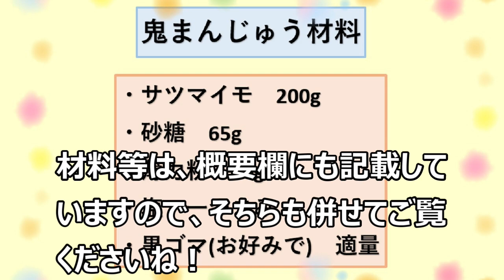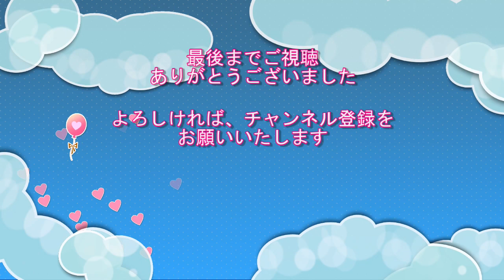【お鍋で簡単！鬼まんじゅうの作り方/How to make Oni-manjiu】★もちもちホクホク鬼まんじゅうレシピ★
こんにちは！
今回は、もちもちホクホク美味しい「鬼まんじゅう」を作りました。
鬼まんじゅうは、名古屋市を中心に愛知県全域と岐阜県、三重県、東海地域に普及しているそうです。
鬼まんじゅうの発祥は、正確には不明だそうですが、江戸時代に作られていた説があるようです。
鬼まんじゅう名称の由来は、角切りのサツマイモの角が突き出て見える形状が、鬼のツノや金棒をイメージさせたことから「鬼まんじゅう」と称されるようになったと言われています。

食糧難の時代に比較的手に入りやすかったサツマイモ使っての当菓子は、災いを鬼とみたて、主食であるコメの代用品であるサツマイモを食べて鬼を封じこめようと願う、厄払いの意味を込めて名付けられたとも言われています。
長い長い時間、受け継がれてきた伝統のお菓子。
簡単にできて、とても美味しいので是非！作ってみてくださいね！

■容器は、お弁当に使うアルミカップ、シリコンカップ、グラシンカップやクッキングシートやアルミホイルを切って型にしてください。
■黒ゴマは、お好みで
■今回は水分は追加せず、サツマイモの水分だけで作れました。サツマイモの品種によって、水分も変わってくると思いますので、サツマイモと薄力粉を混ぜ合わせた際、生地が硬いときは、水を小さじ１ずつ足して、緩い場合は、薄力粉を小さじ１ずつ様子を見ながら足してください。
■今回は、蒸すお料理ということで、100円ショップでお馴染みのダイソーの蒸し網を使いました。網自体は直径19㎝、20㎝のお鍋に入りました。ちょっとした蒸し料理に使えますので、一つあると便利ですね。

【材料】
・サツマイモ　200g
・砂糖　65g
・薄力粉　80g
・塩　一つまみ
・黒ゴマ(お好みで)　適量

【ingredient】
・200g sweet potato
・65g sugar
・Appropriate amount of black sesame seeds